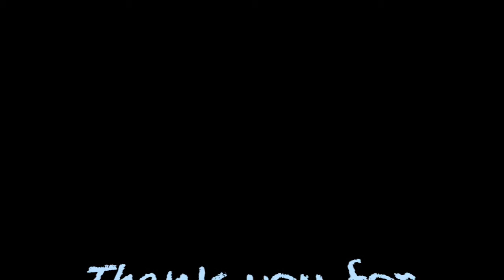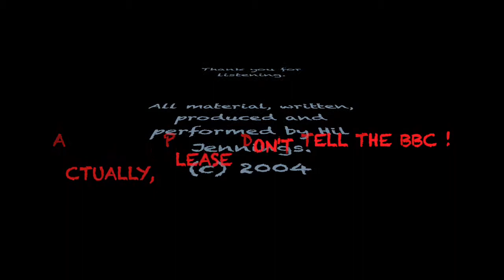The Midgetgems Podcast Episode 1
A first ever comedy effort.